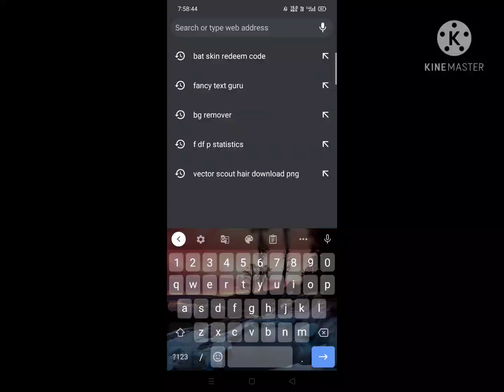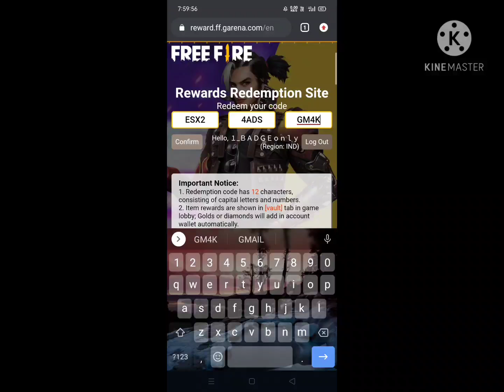redeem code 😘😘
plz support🙏🙏